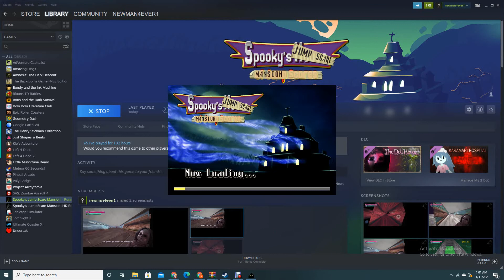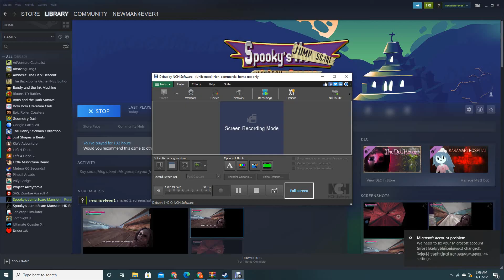Spooky's House of Battle Cats V1.0 Showcase (SJM Mod)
I'm making a Battle Cats based mod of Spooky's Jumpscare Mansion and this is how it looks so far. I'm gonna add many more things in future updates and show them to you. And when I completely finish the mod, I'll make it downloadable, so you guys can play it yourselves!